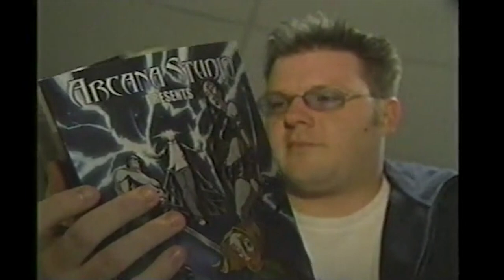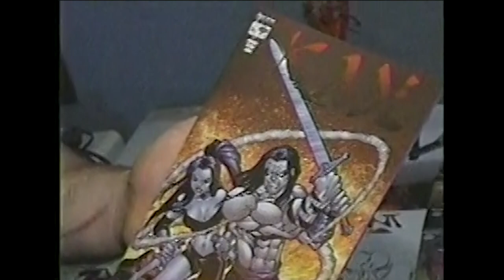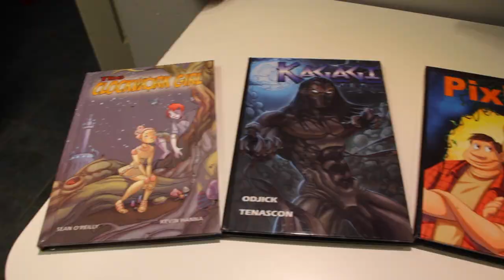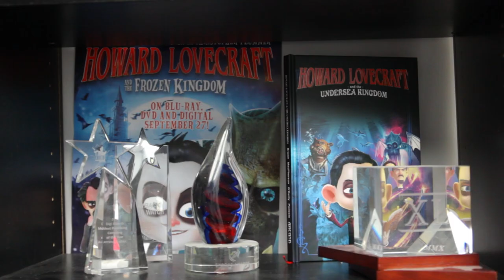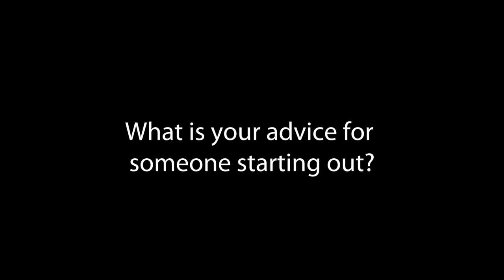15 Years of Arcana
A short documentary about Arcana Studio's journey that spans more than 15 years.